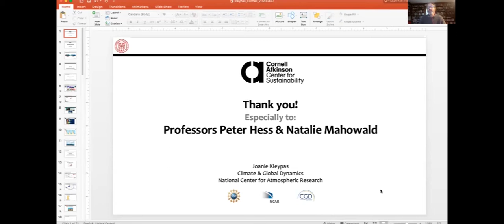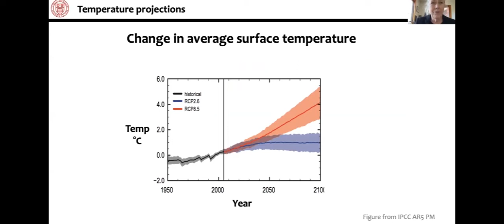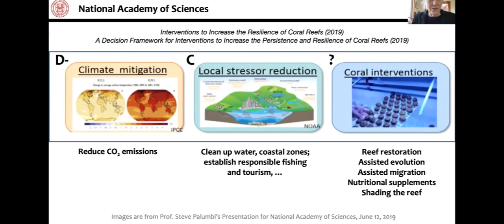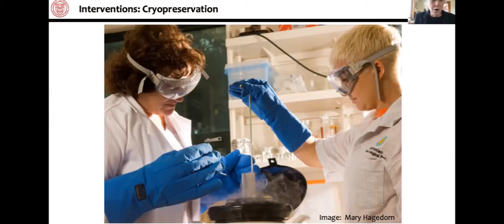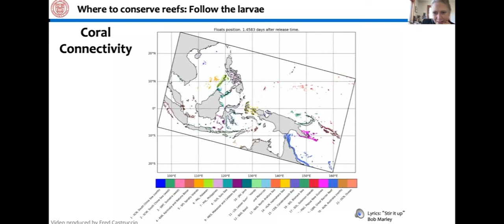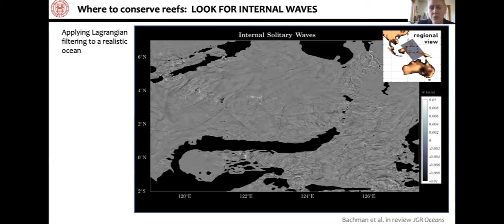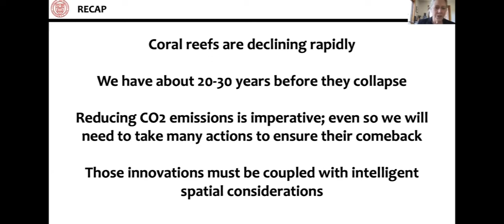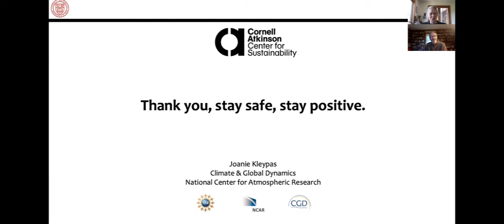What Can We Do to Save Coral Reefs When It's Too Damn Hot Already?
2020 Climate Change Seminar by Joanie Kleypas (National Center Atmospheric Research)

Recorded at Cornell University - April 27, 2020